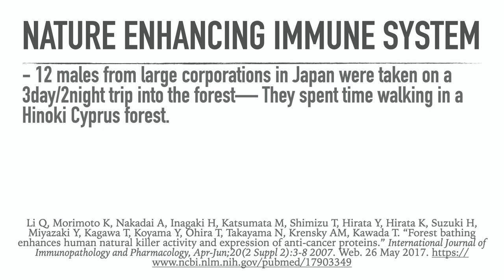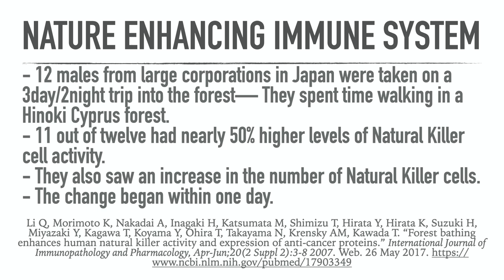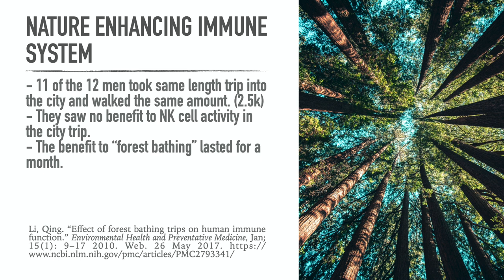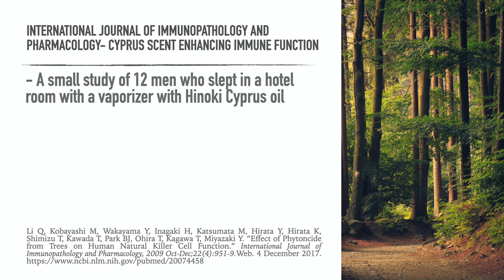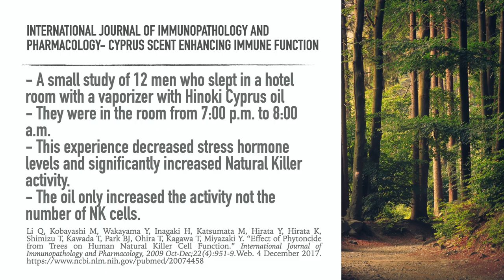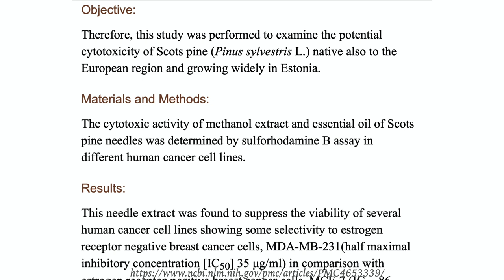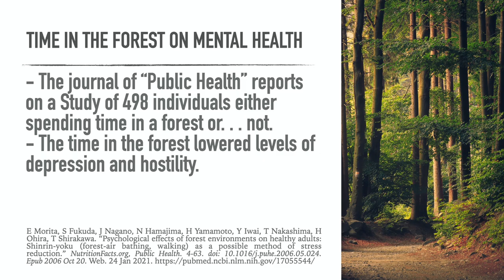Can time in the forest (What Japanese Call Forest Bathing) Fight Cancer and Depression and Anger?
We delve into the research on the physiological and mental benefits of spending time in nature.

For Hinoki Cyprus Oil similar to the one in the vaporizer study

Pine (Scots Pine) Essential Oil. Similar to the one in the cancer study

Our video series on the scientific benefits of spending time in nature called Overcoming The Media Trap Naturally.